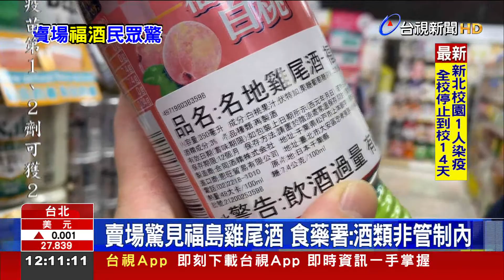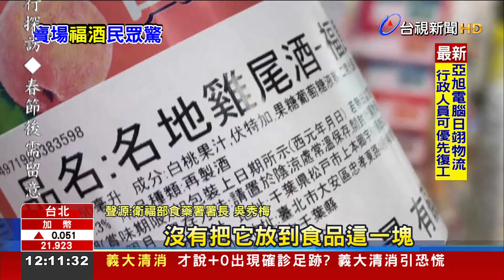賣場驚見福島雞尾酒 食藥署:酒類非管制內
行政院才宣布，日本福島食品進口，最快18號可以上路，但有民眾卻在賣場發現，已經可以買的到，來自福島的罐裝白桃雞尾酒，質疑福島食品早就闖關。食藥署解釋，其實酒類本來就不在管制的食品項目內，菸酒類應該是由財政部管轄的。負責進口酒類查驗的財政部國庫署在受訪時揭曉答案，其實過去10年來，福島五縣的酒類，都有在進口，每一個產品都有檢測，並沒有驗出輻射殘留。